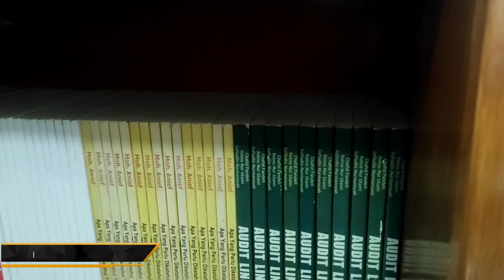KEGIATAN RAPAT KOORDINASI PANITIA PPDB TAHUN 2021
KEGIATAN RAPAT KOORDINASI
PANITIA PPDB TAHUN 2021

©Necza27 (AKUN RESMI)
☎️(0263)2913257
Jl.Tegal panjang Rt.01/Rw.10,Desa Sarampad Kecamatan Cugenang, Kabupaten Cianjur